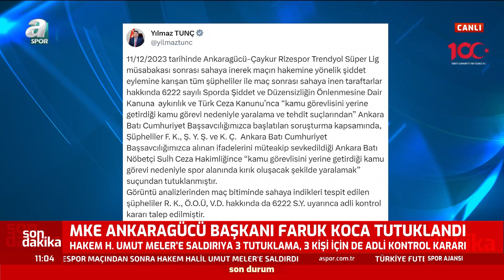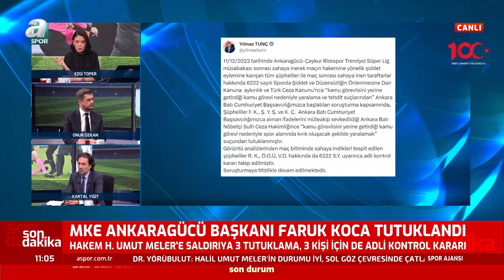Onur Özkan, Halil Umut Meler Olayını Yorumladı: "Kimse Bu İşin İçinden Kendini Sıyırmaya Kalkmasın"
Onur Özkan, Halil Umut Meler Olayını Yorumladı: "Kimse Bu İşin İçinden Kendini Sıyırmaya Kalkmasın" / A Spor / Spor Ajansı Full Bölüm / 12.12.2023